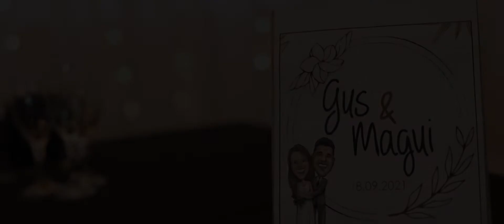Magui & Gus - Film - Video de Boda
Videoclip de la boda de Magali & Gustavo.
Somos Videógrafos y Fotógrafos de bodas.
Evento filmado en Rosario.